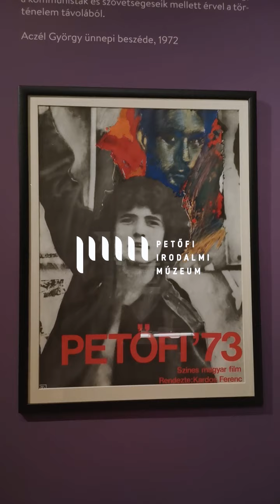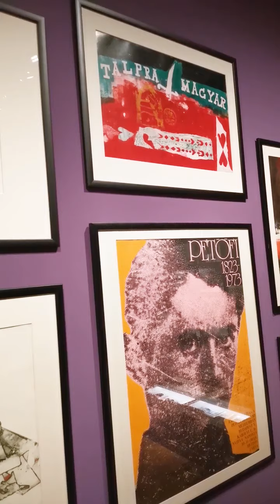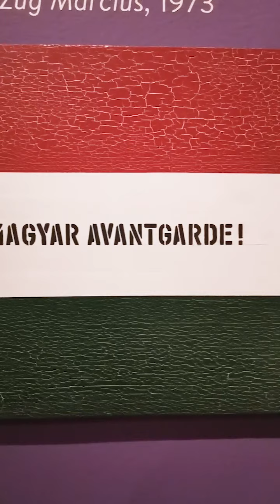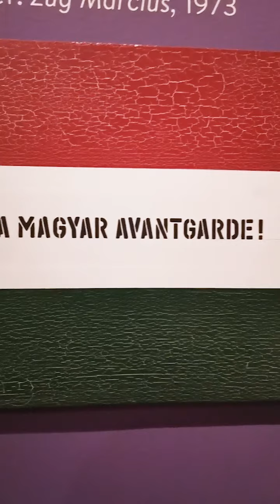Bolyongó üstökös kiállítás #3 // Egy jelképes dátum: 1973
A legutóbbi videóban Csorba Csilla művészettörténész Ferenczy Béni Petőfi- szobráról mesélt nektek, ma pedig egy fontos évről, Petőfi Sándor születésének 150. évfordulójáról és az ehhez kapcsolódó alkotásokról lesz szó.
Hallgassátok, érdekes tartalom!:)